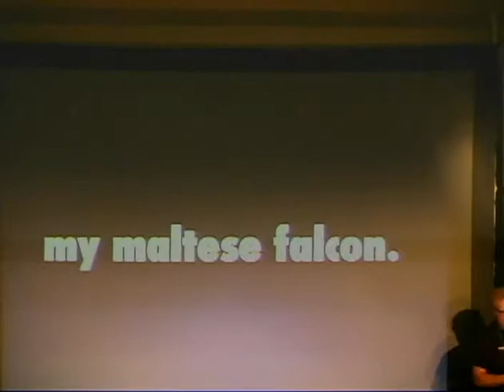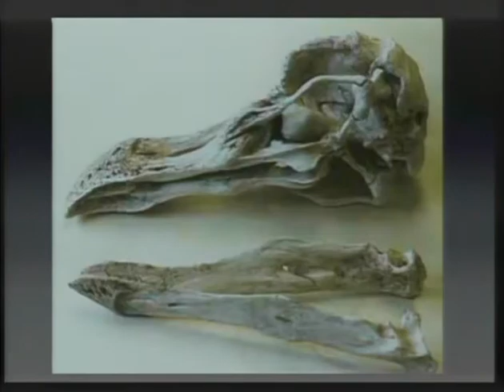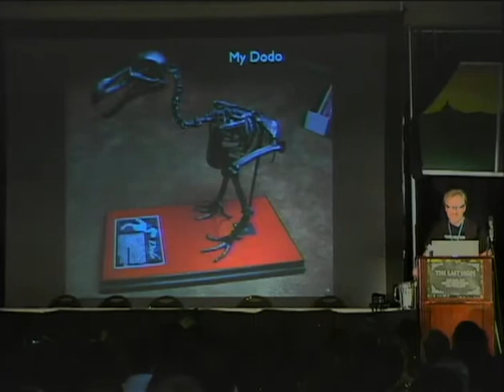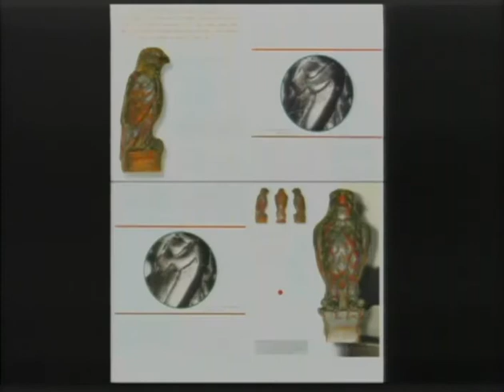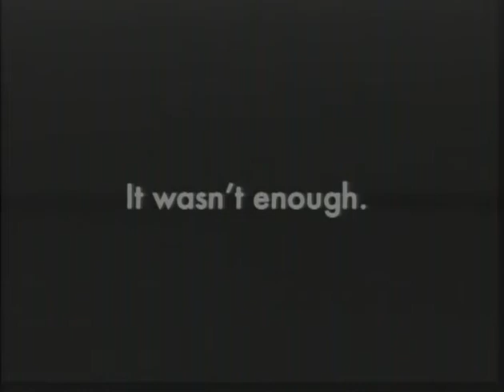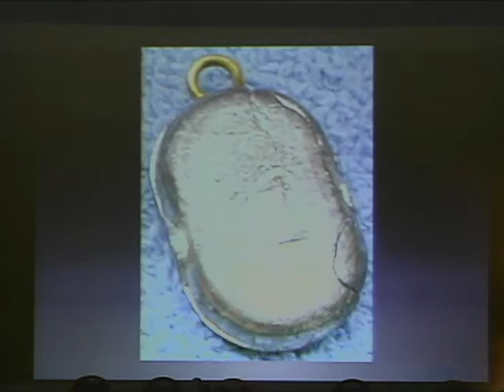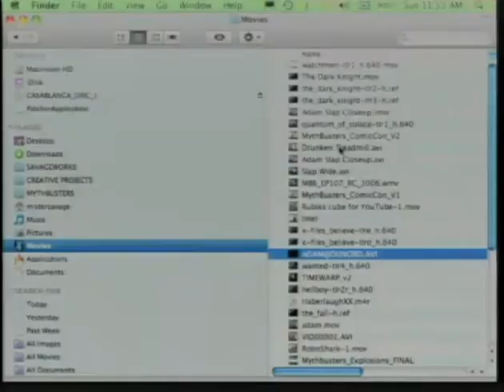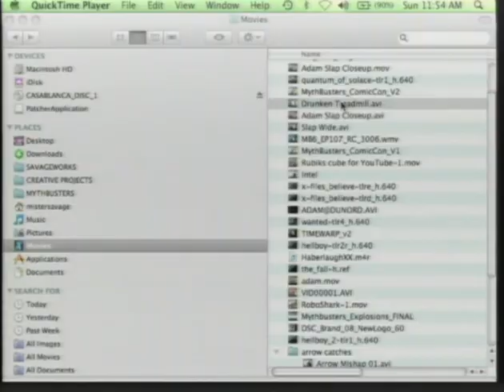2600 - The Last HOPE (2008) - Keynote - Adam Savage